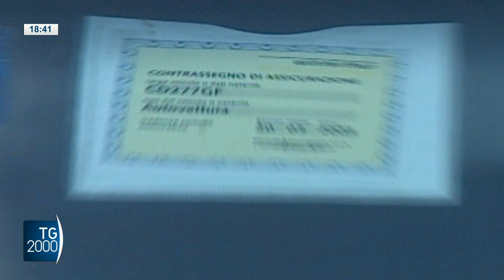Sicurezza stradale, Ania: 3 milioni auto non assicurate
Sono almeno 3 milioni i veicoli che circolano senza assicurazione sulle strade italiane. È quanto denuncia l'associazione delle Assicurazioni. Servizio di Alessandra Camarca